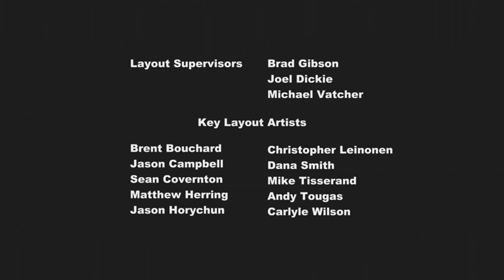Friendship is Magic Capitulo 13 Amigas otoñales [Sub-Español]